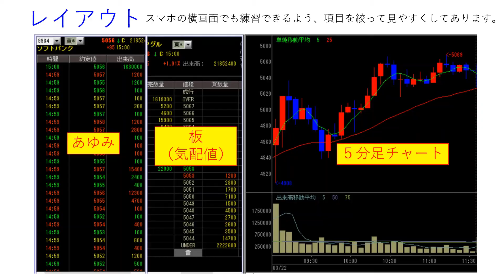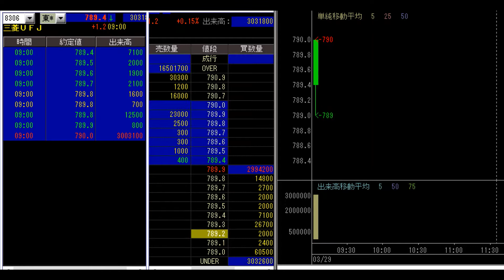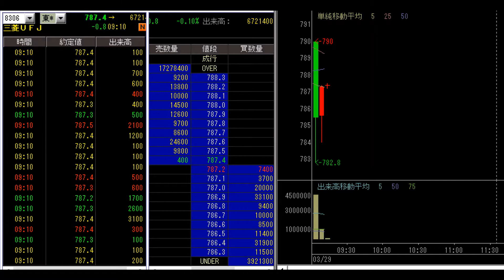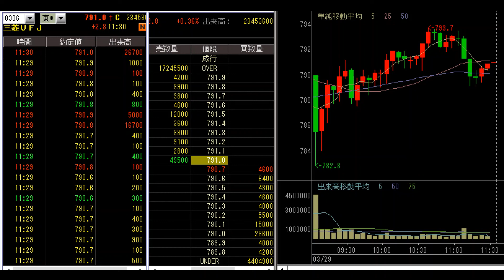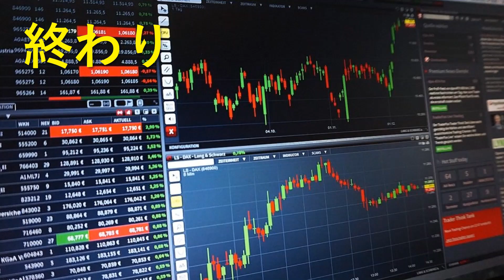デイトレ・スキャルピング実戦トレーニング⑤【 8306 】三菱UFJ-FG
前日、デイトレ人気銘柄ランキングで１０位の【 8306 】三菱UFJ-FG。2022年３月２９日（火）前場のノンストップ画像です。この銘柄で何度もトレーニングをして力を養いましょう。特にスキャルピング向きの板です。